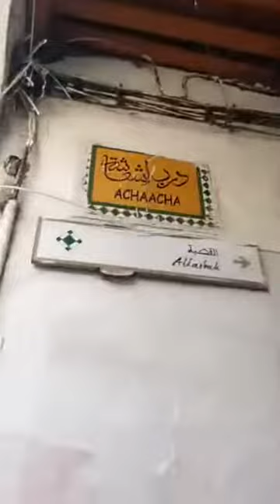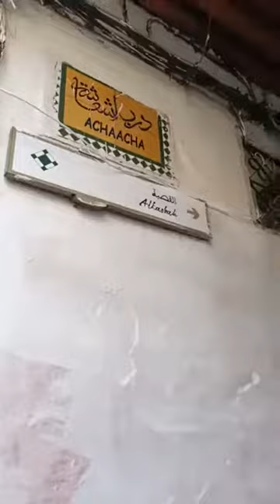مباشرة من تطوان: غير لي مبغاش.. معسلات رمضان موجودين وبكثرة وثمنهم كيتراوح مابين درهم و3 دراهم